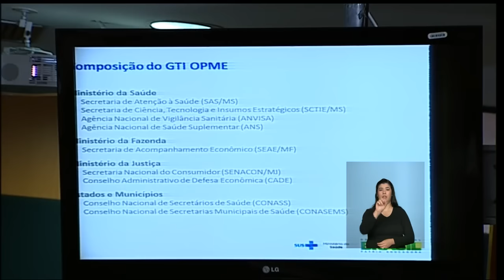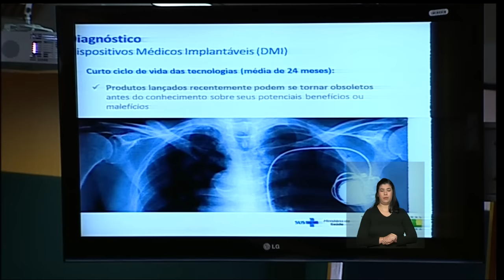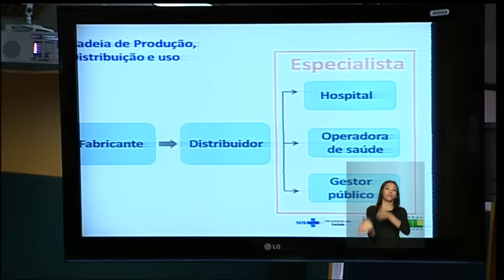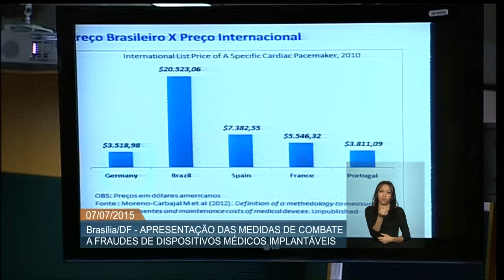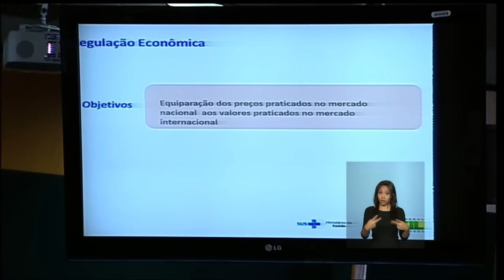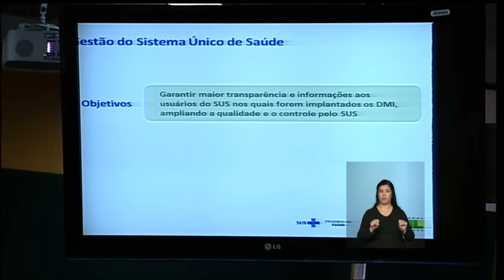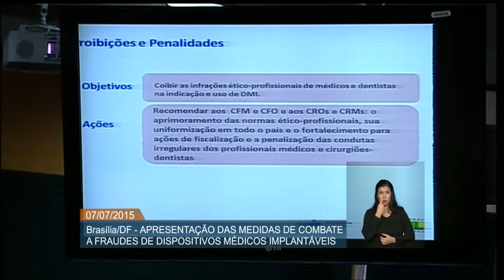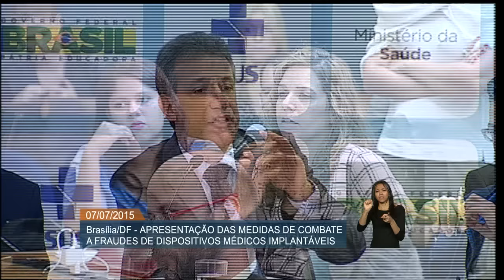Governo anuncia novas medidas para uso e comércio de dispositivos médicos implantáveis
ATIVIDADES DO GOVERNO - 07.07.15: Governo anuncia novas medidas de regulação, fiscalização e sanção para o uso e comércio de dispositivos médicos implantáveis. Ministro da Saúde, Arthur Chioro, participa do evento e apresenta as principais constatações e avanços do Grupo de Trabalho Interinstitucional composto para este fim. O GT é formado pelos Ministérios da Saúde, da Justiça e da Fazenda, além dos Conselho Nacional de Secretários de Saúde e de Secretarias Municipais de Saúde. A Casa Civil e o Ministério do Desenvolvimento, Indústria e Comércio Exterior também integram o GT e apresentarão, para consulta pública, proposta legislativa para equiparação de preços internacionais dos dispositivos.